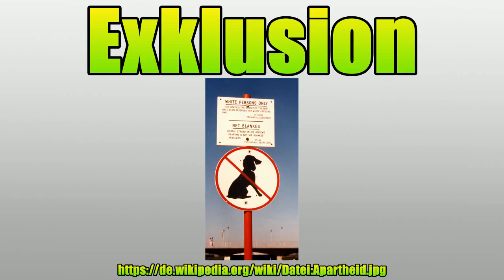Exklusion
Vielen Dank für Ihre Unterstützung:

Exklusion, wörtlich Ausschluss (aus lat.exclusio), sinngemäß auch Ausgrenzung, beschreibt in der Bildungssprache die Tatsache, dass jemand (aus unterschiedlichen Gründen, ggf.gegen seinen Willen) von einem Vorhaben, einer Versammlung und Ähnlichem ausgeschlossen (exkludiert) wird.Die Teilnehmer möchten – oft aus Gründen des Herrschafts- und Machterhalts, aus Misstrauen oder aus anderen Reputationsgründen – unter sich, d.

Bild-Copyright-Informationen
Urheber Info: Ullischnulli (Ulrich Stelzner) at de.wikipedia.